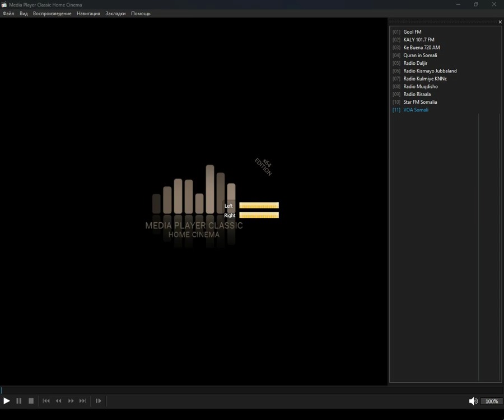+merged+ - lang_su (Media Player Classic Home Cinema) (20.10.2024)